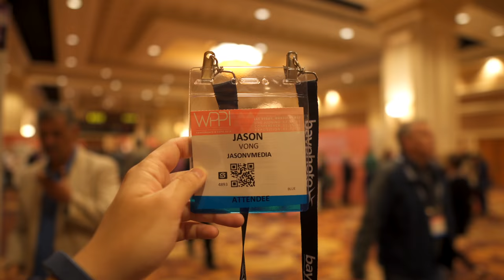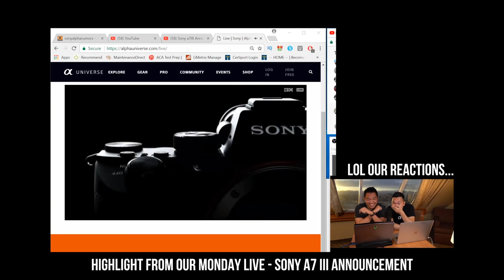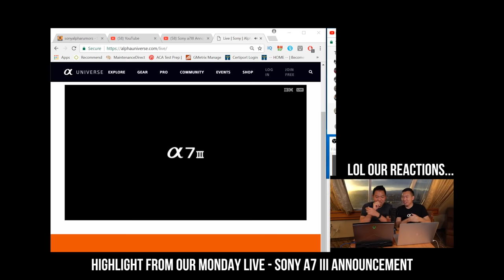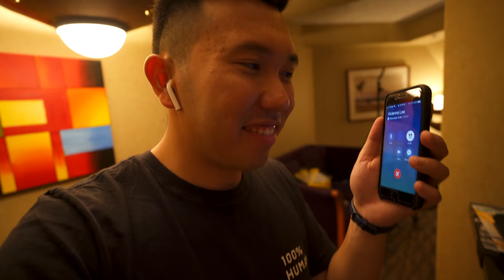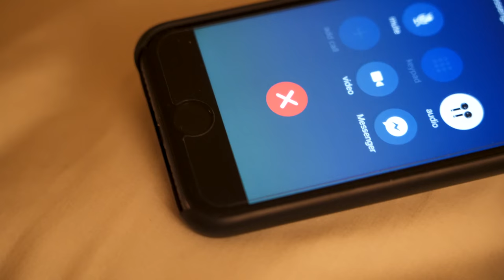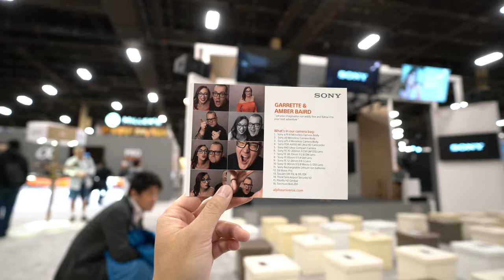Sony a7 III HYPE!! - WPPI 2018 HIGHLIGHT VLOG & BTS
Sony a7 III Pre-Order (B&H)

Starring:
Francisco Joel Hernandez - @fjhphoto
Ashley of FJH Photo - @ashley_j11
Eric Rossi - @theguywiththeeye
Keydrin Keylo Franklin - @924photography
Danny - @that1cameraguy
Paul Gero (Sony Artisan) - @paulgero
Natasha - @natashasawhney
Garrette & Amber - @gearglassesandgadgets
Derrel Ho-Shing - @derrelhoshingphotography
Rob Hall - @RobHallPhoto